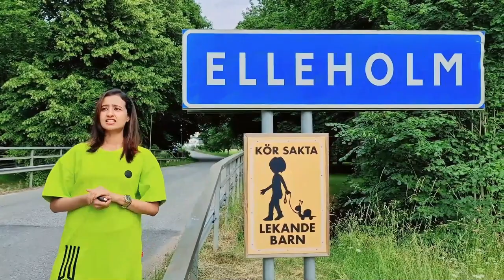Aisha's world | Strawberry picking | An interesting day | Sweden vlogs | Off-the bucket list | Vlog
I got an amazing opportunity to go strawberry picking in a beautiful strawberry farm along with my friend and it was so much fun!! This is definitely one thing off my bucket list!!

P.S The videos are made organically and with loads of love ;) .